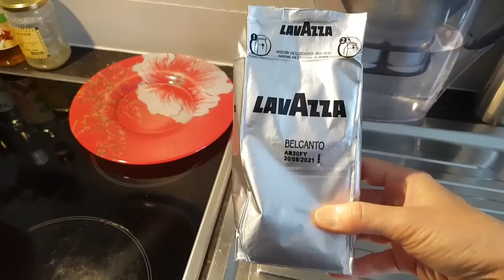ПЕРВЫЙ ДЕНЬ ПОСЛЕ КАРАНТИНА. ФРАНЦУЖЕНКИ РВАНУЛИ В МАГАЗИН ЗА ШМОТКАМИ. ПОЧЕМУ НЕТ МУКИ И ЯИЦ?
✅ ПЕРВЫЙ ДЕНЬ ПОСЛЕ КАРАНТИНА. ФРАНЦУЖЕНКИ РВАНУЛИ В ZARA ЗА ШМОТКАМИ. ФРАНЦУЖЕНКИ РВАНУЛИ В ZARA ЗА ШМУТКАМИ. ПОЧЕМУ НЕТ МУКИ И ЯИЦ